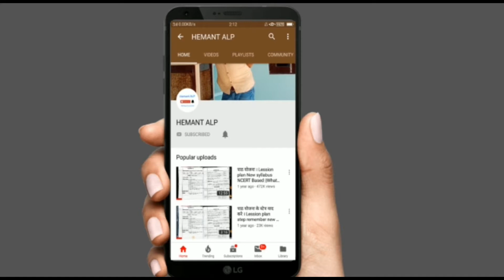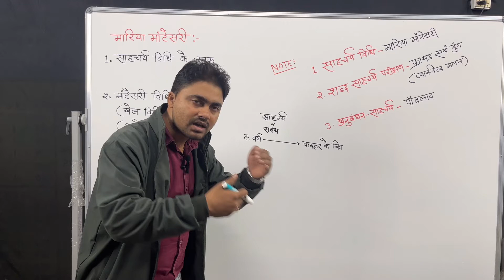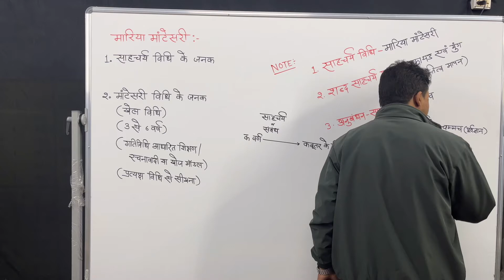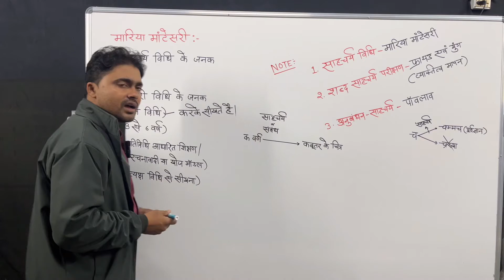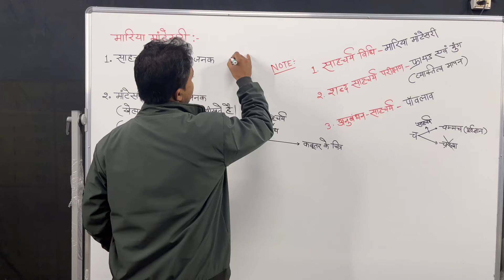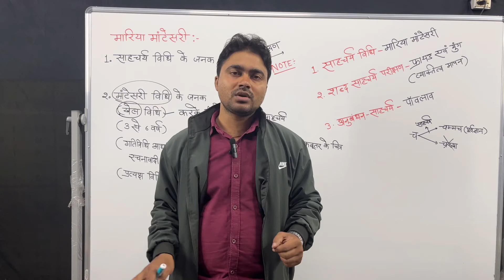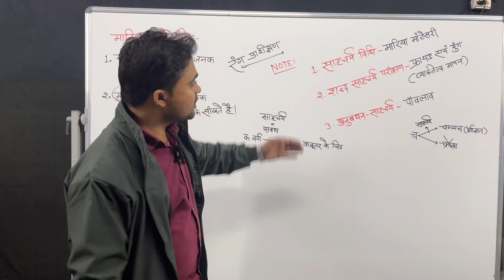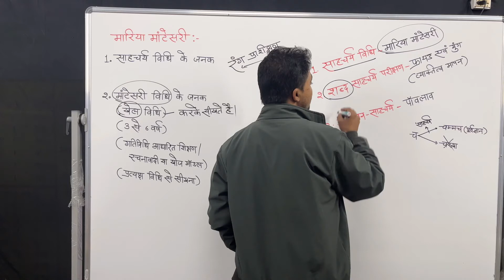मनोविज्ञान:मारिया मांटेसरी ॥ साहचर्य विधि की जनक ॥ Maria Montessori ॥ Montessori Method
इस वीडियो में आपको सबसे महत्वपूर्ण यह मिलेगा की साहचर्य विधि के जनक कौन है, इसके साथ साथ शब्द-साहचर्य विधि और अनुबंधन साहचर्य विधि के जनक कौन कौन है ये भी पता चलेगा।।।।।
CTET ONLINE

PART-1

CTET ONLINE शेष_बचे Tag Words PART-2

CTET ONLINE 2022 पास करने के लिए संस्कृत_के_tag_words PART-1

CTET ONLINE 2022 संस्कृत_पार्ट_2_tag PART-2

CTET ONLINE संस्कृत पार्ट_-3

मारिया मान्टेसरी के शिक्षण विधि
मान्टेसरी विधि की जनक
साहचर्य विधि की जनक
खेल आधारित शिक्षण विधि
शब्द-साहचर्य विधि के जनक कौन है
अनुबंधन साहचर्य विधि के जनक कौन है
महत्वपूर्ण शिक्षण विधि
शिक्षण विधि